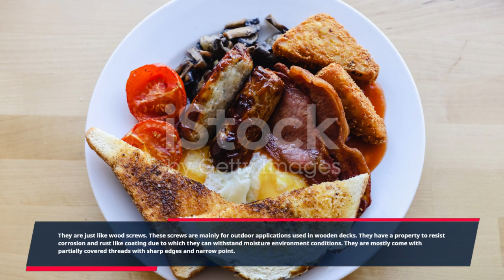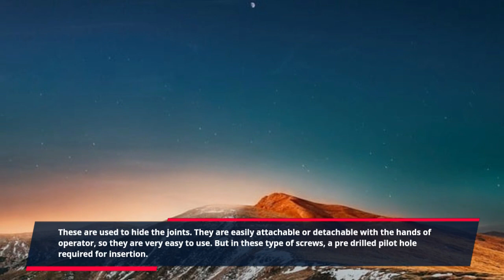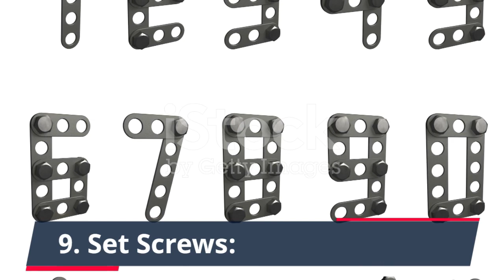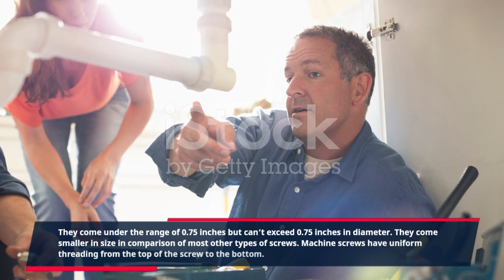Types of Screws and Their Uses